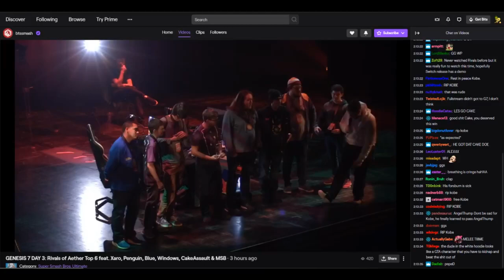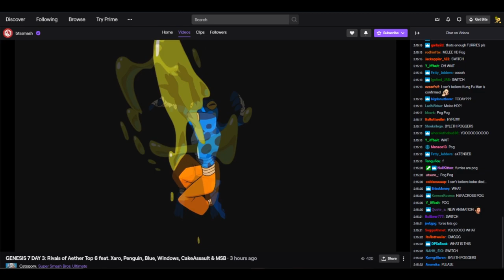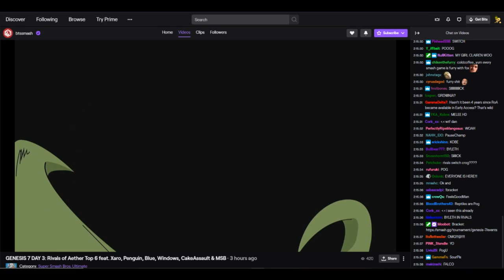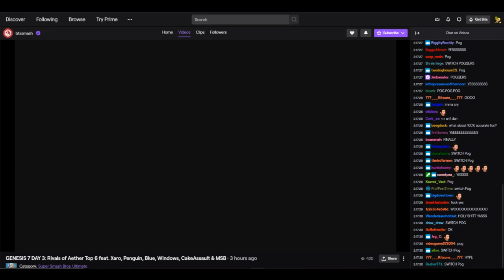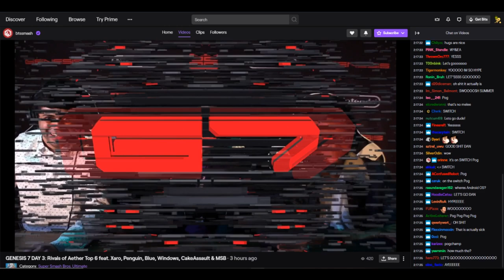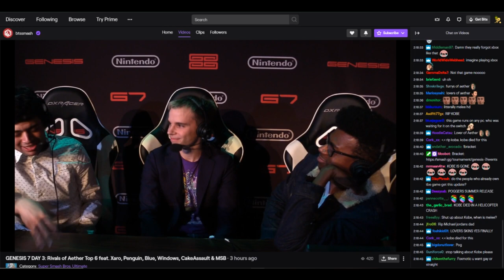Rivals of Aether Definitive Edition Trailer at Genesis 7 & Chat Reaction